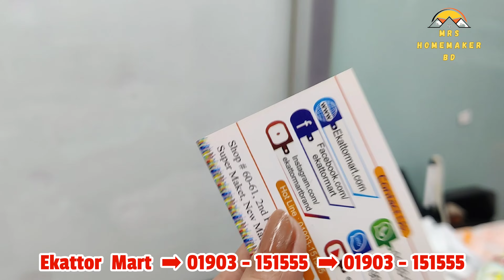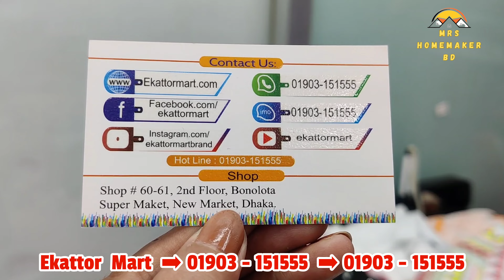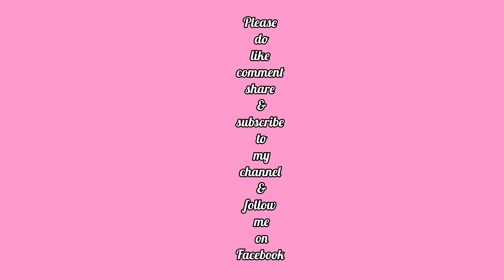মাথানষ্ট দামে কিনুন,ভাইরাল স্টিচ থ্রিপ্রিস,নায়রা কাট,কোয়ার্ড সেট, কাপল সেট ও ডেনিম জ্যাকেট|Homemaker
দোকান পরিচিতি
দোকানের নামঃ একাত্তর মার্ট
দোকান নং - ৬০-৬১
৩য় তলা
বনলতা সুপার মার্কেট
(নিউ মার্কেট কাচা বাজার)
নিউ মার্কেট
ঢাকা-১২০৫

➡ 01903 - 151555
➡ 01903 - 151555